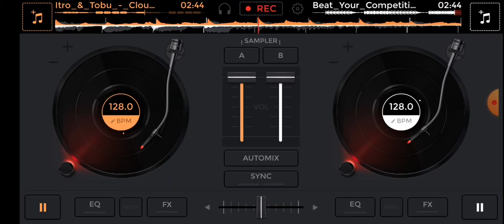Mashup--TOBU-CLOUD9 VS. VIBE TRACKS - BEAT YOUR COMPETITION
How's my mashup?